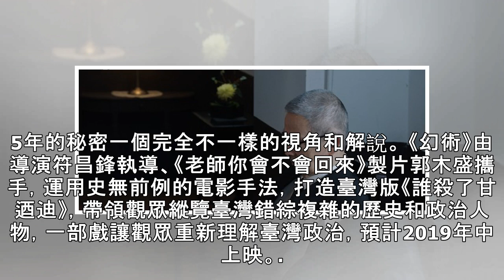319槍擊案15周年前夕 國片《幻術》踢爆「幕後黑手」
319槍擊案15周年前夕　國片《幻術》踢爆「幕後黑手」